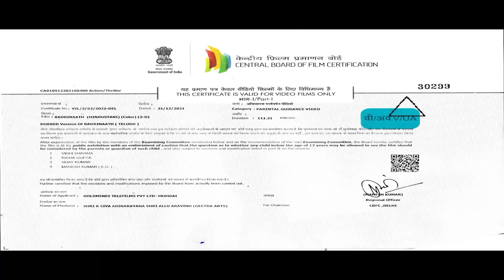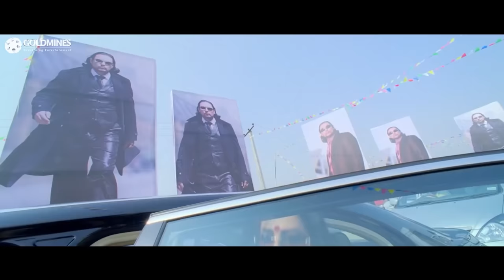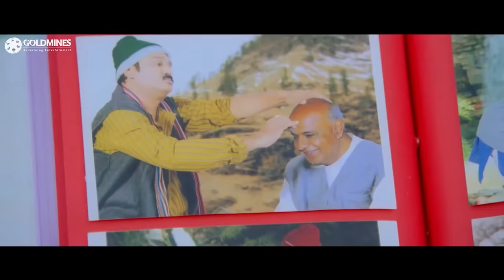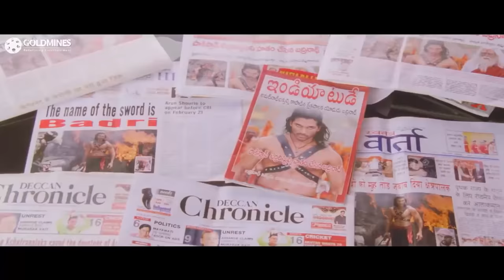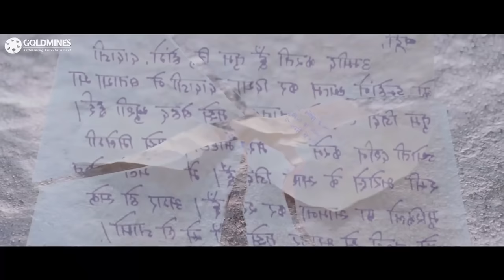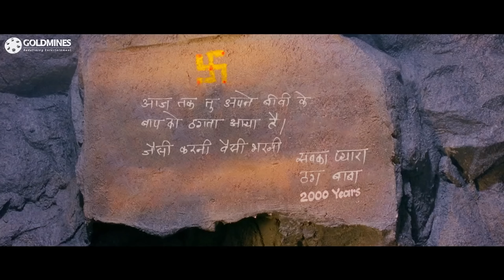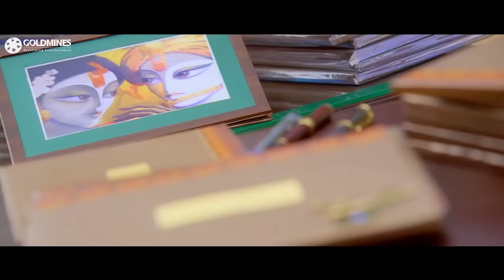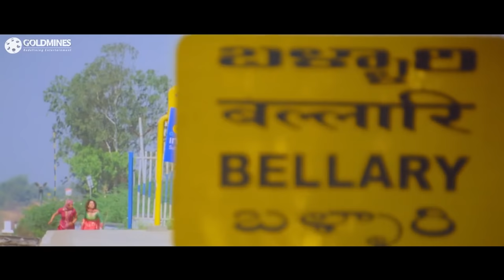Badrinaath (4K ULTRA HD) - Allu Arjun's Blockbuster Action Movie | Tamannaah Bhatia, Prakash Raj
Badri, under the guidance of his martial arts and spiritual guru Bhishma, becomes the protector of the Badrinath temple. Badri meets Alakananda, an agnostic, and attempts to revive her faith in God.

Movie: Badrinaath
Starcast: Allu Arjun, Tamannaah, Prakash Raj, Kelly Dorjee, Ashwini Kalsekar